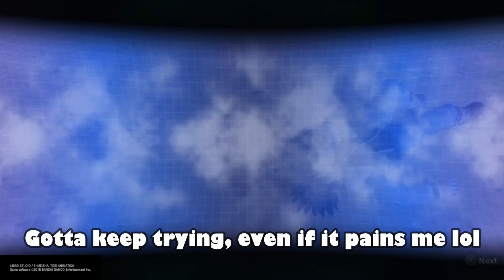The Odds Are Stacked Against Me, But...I Won't Give Up Just Yet! CaCV3 Challenge | Xenoverse 2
Glad I was able to finally participate in this challenge, this was by far the most difficult challenge on XV2 I've ever done!

I encourage everyone to try doing this challenge  and see if you have an easy time during the challenge or a difficult time, I for one struggled with it because of how many times I got jumped by my CaC's but still it was a good experience overall